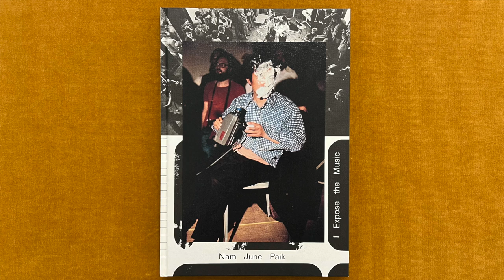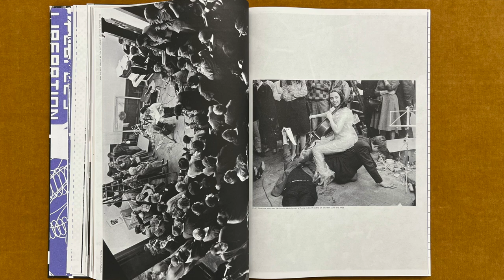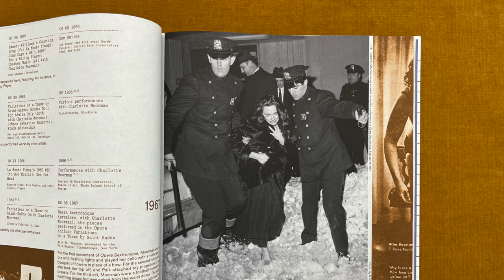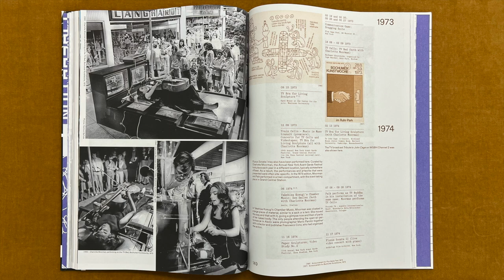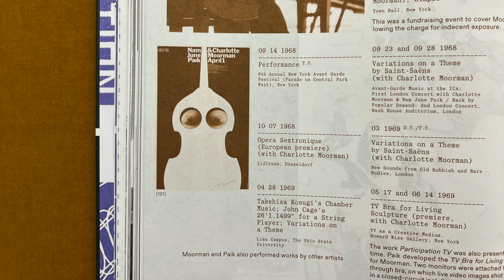Nam June Paik and Charlotte Moorman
In this video I read from a book titled Nam June Pail. I Expose the Music, edited by Museum Ostwall im Dortmunder Ul and Rudolf Frieling, designed by Hannes Drißner, published by Spector Books The text on Charlotte Moorman is by Stefanie Weißhorn-Ponert

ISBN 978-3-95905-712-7